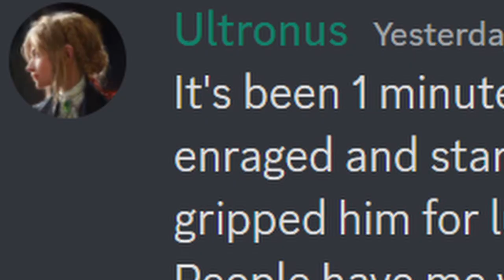Why YOU Should NEVER Play Deepwoken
This is exactly the reason why people should not play Deepwoken.